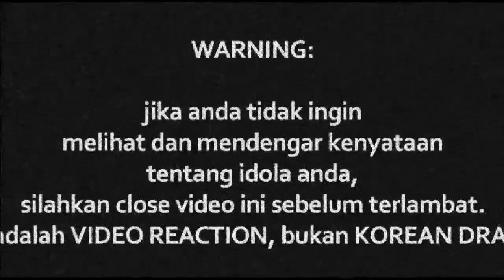React to IDAYU MIMIC STARS - PART 3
Watch Previous Seasons of INDOREACT

part3 ((( DONASI BTC : 1BSH1HWSPnjhYTSVsCdPTyMxXHs5MhV2wS )))